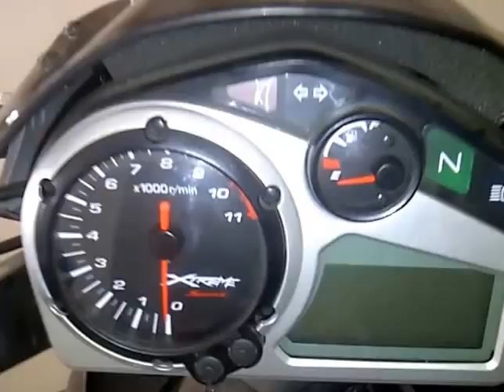Hero Xtreme Sports 150 Double Disc new version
Hero Xtreme Sports 150 Double Disc Variant, Price - ₹ 75725 in India. Read Hero Xtreme Sports 150 Double Disc review.Hero Xtreme Sports review,